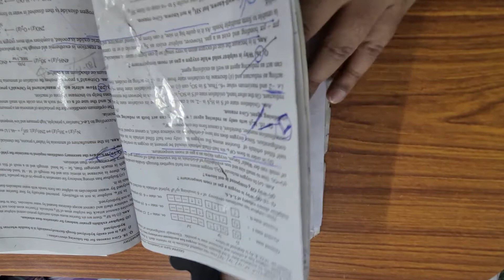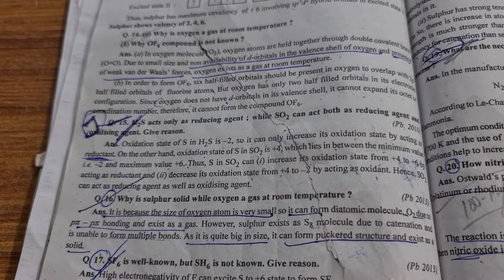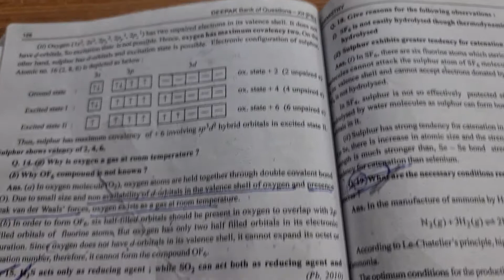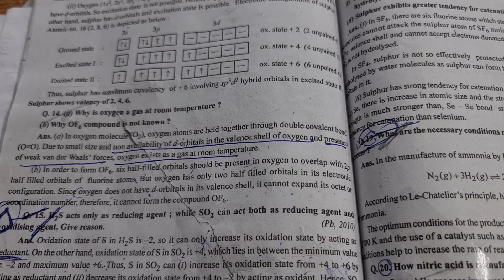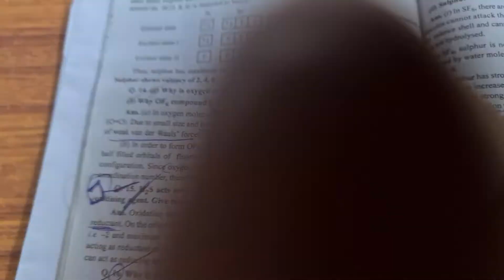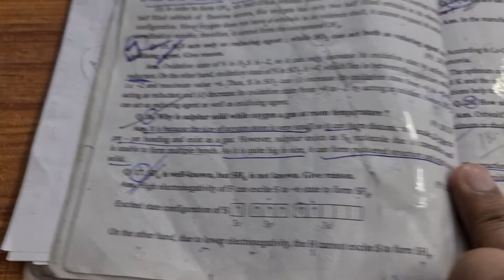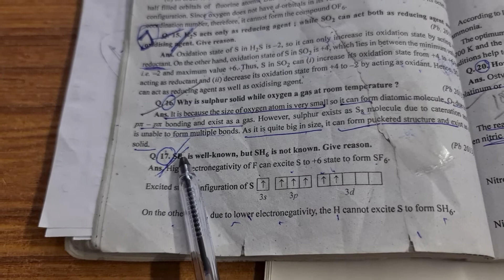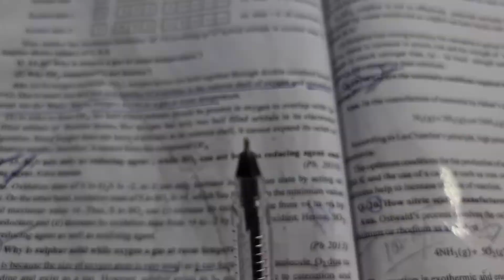P BLOCK ELEMENTS